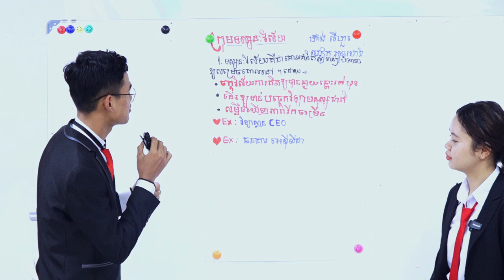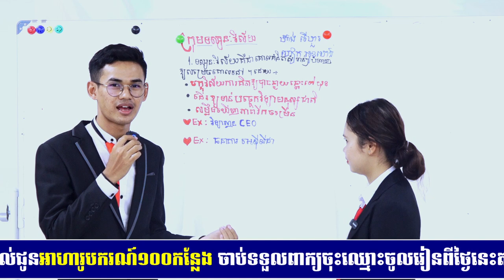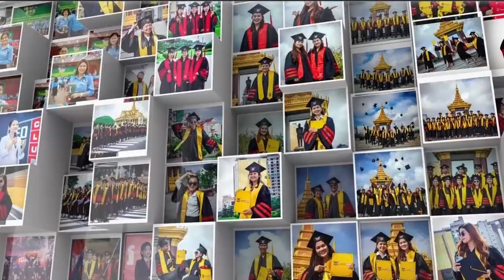ទស្សនវិស័យក្នុងការធ្វើទីផ្សារ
វិទ្យាស្ថានសុីអុីអូ! បង្វឹកនិសិ្សតក្លាយជានិសិ្សតឆ្នើម! បុគ្គលិកឆ្នើម! អ្នកដឹកនាំឆ្នើម! និងក្លាយជាអ្នកមានចំណូលខ្ពស់ក្នុងវ័យ 30ឆ្នាំ!